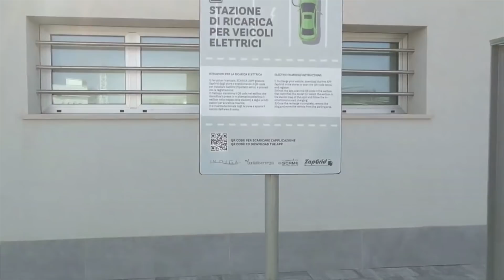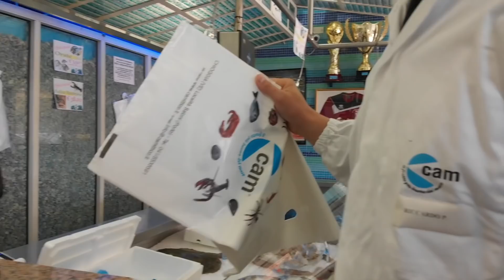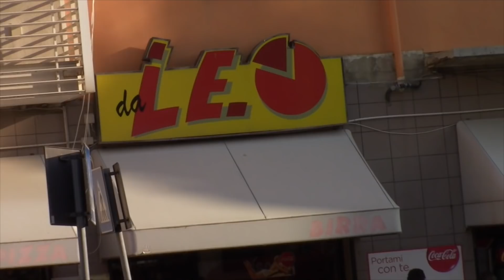TG AZZURRA: POLIZIA IRROMPE IN UN BAR DI SOTTOMARINA E FERMA 37ENNE CON DROGA - nr 155/19, 18 giugno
Nel numero odierno:

- spiegamento interforze all'isola dell'Unione, esagitato e agente di polizia locale al pronto soccorso → l'articolo continua su

- l'assessore Daniele Stecco stamane era in riunione di giunta: rientra il suo proposito di dimettersi? → l'articolo continua su

- la polizia irrompe in un bar di Sottomarina e ferma 37enne in possesso di droga: detenzione o spaccio? → l'articolo continua su

- nella notte tra mercoledì e giovedì la prima visita guidata al mercato ittico all'ingrosso di Chioggia → l'articolo continua su

- nuova legge regionale urbanistica Veneto 2050, se ne parlerà domani pomeriggio a un convegno della Lega → l'articolo continua su